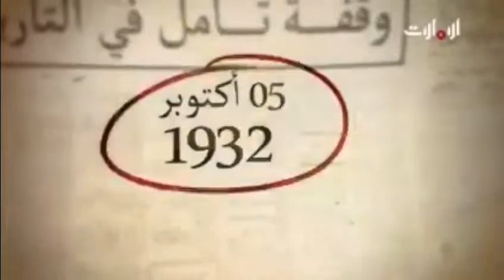اول طائرو تحط في مطار ااشارقه